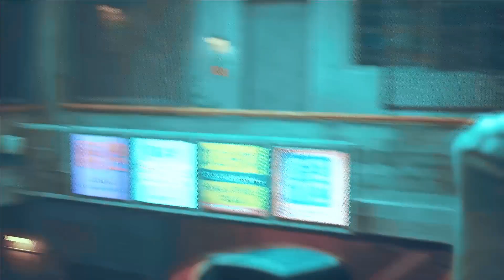Stray: Walkthrough - Midtown ( Chapter 10 )